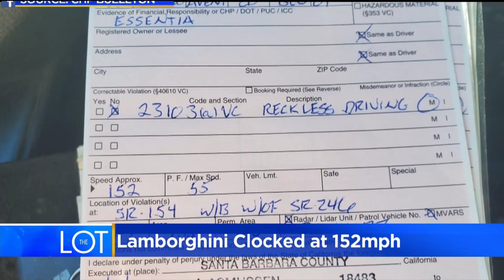'Top Gun: Maverick' coming to Paramount+, the cast of 'The Menu' and how young writers are changing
We talk to the stars of 'The Menu,' including Anya Taylor-Joy, Nicholas Hoult and Judith Light! Plus, the biggest movie of the year will be available to stream in December -- 'Top Gun: Maverick' is coming to Paramount+ Dec. 23! And young storytellers are making their dreams come true by turning their stories into films. Find out how!